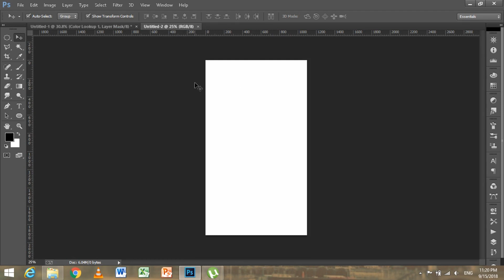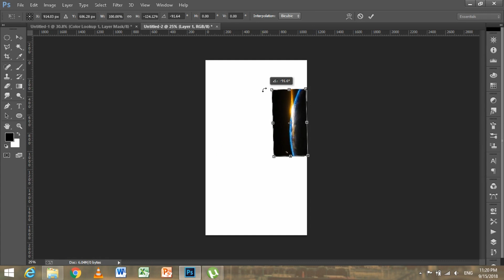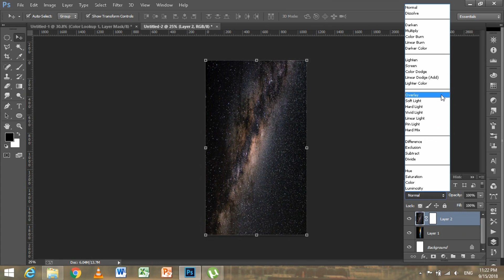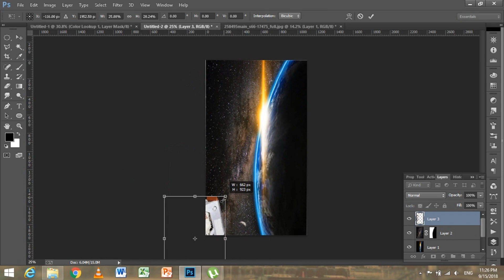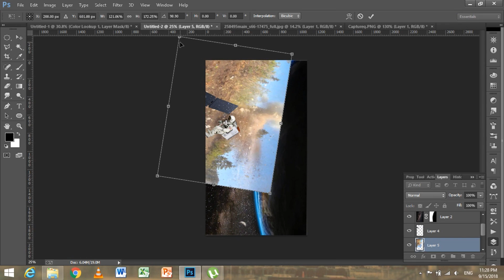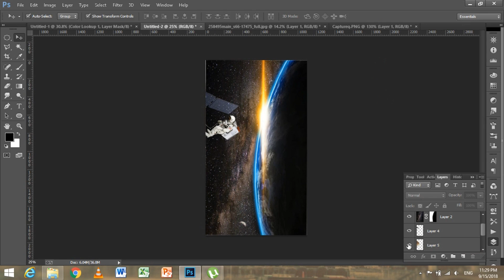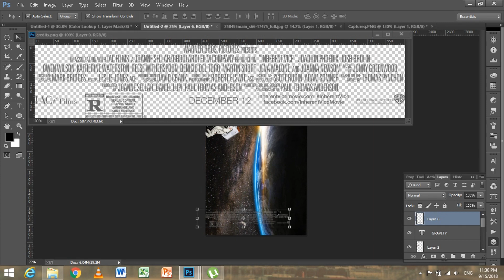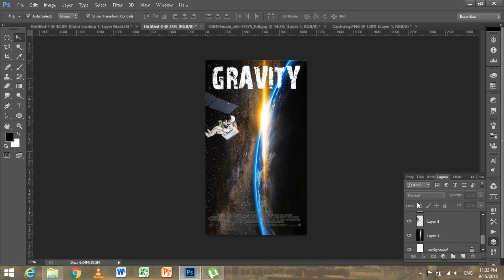Tips to make a Gravity movie Poster by BaIC | Urdu/Hindi Tutorial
Hy Friends! I am Zaeem Farooq and I am here with another video.
In this video I will tell you about How to make a galaxy movie poster in URDU or HINDI. This is very simple to make a poster . You need only your creative mind and some skills.
Photoshop is best editing software for editing. I have no words to describe photoshop.

When I was beginner in photoshop I didn’t how the knowledge of this but slowly slowly I gained the
knowledge of photoshop where i thought that in this place I would get the knowledge of this. I will come
to you again and again with more fun and new videos.

I have myself  found that the photoshop is best editing software, because it consits of many interesting
things i.e, to make cartoons, virtual pictures and other other pics you want to create.
my accounts are